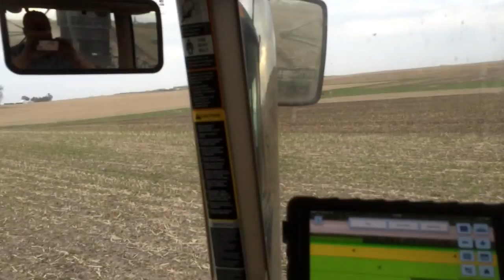Strip Clover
Planting in clover cover